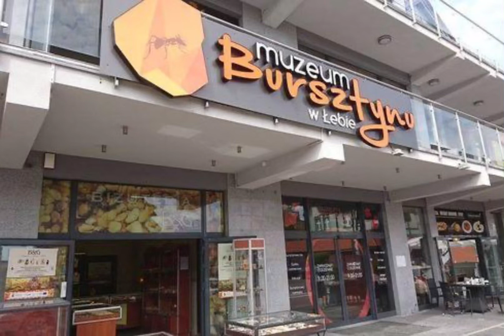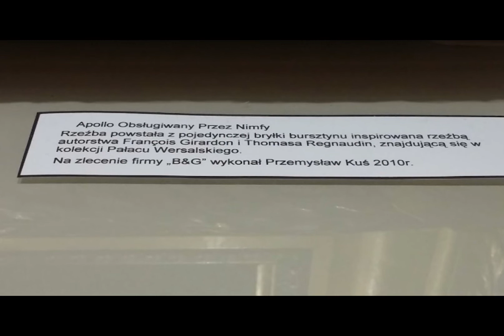Muzeum bursztynu w Łebie - Amber museum in Leba.